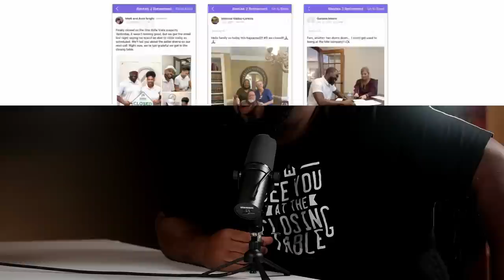Achieve Financial Freedom Through Passive Income w/ Henry Washington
How do you achieve financial freedom? In this interview, @TheHenryWashington talks about the realities of financial freedom (hint: you don’t need millions in the bank), the best credit repair hack in the world, and how you can create your own superhero origin story.